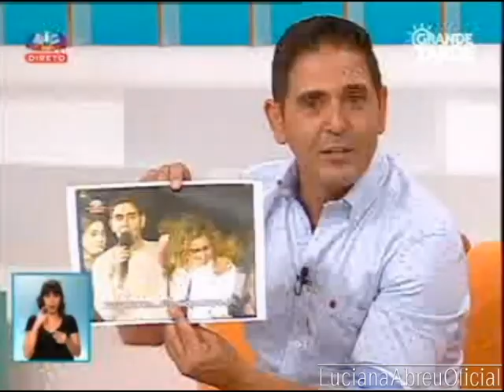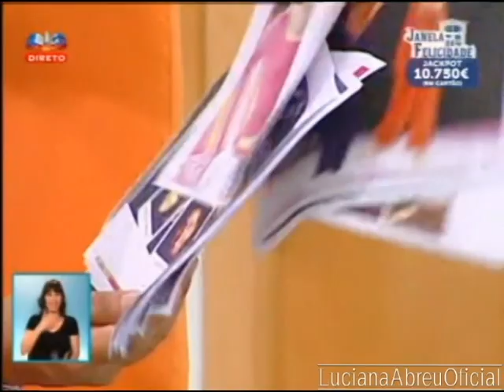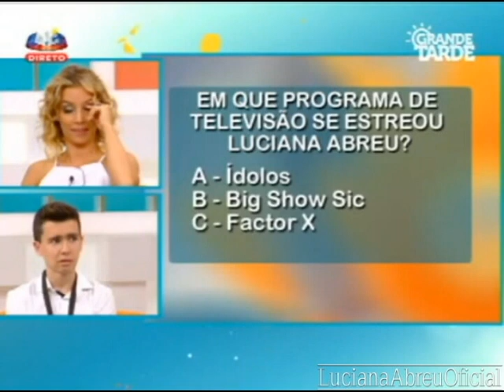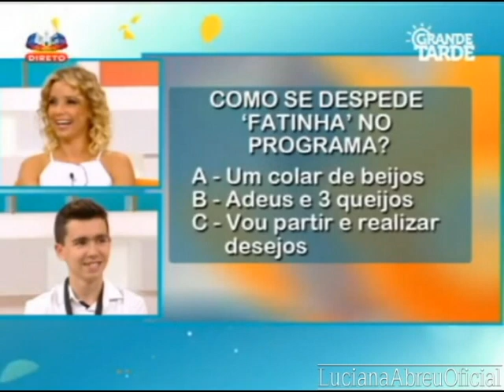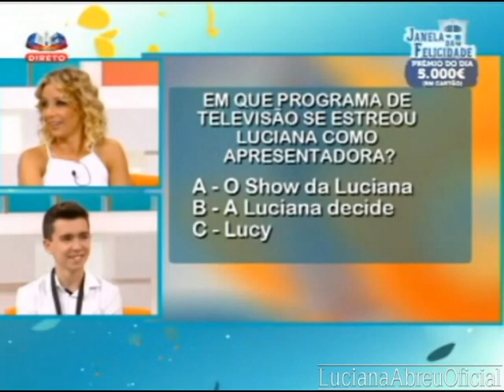Luciana Abreu - surpreende fã - programa "Grande Tarde" (julho 2015)